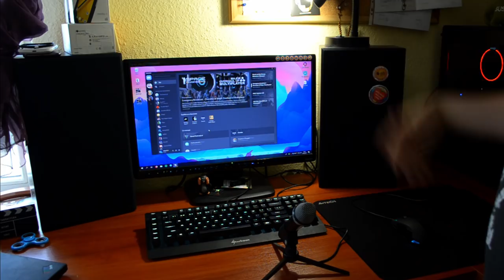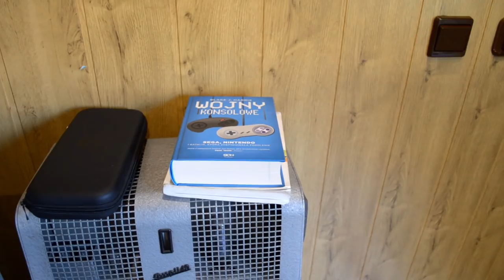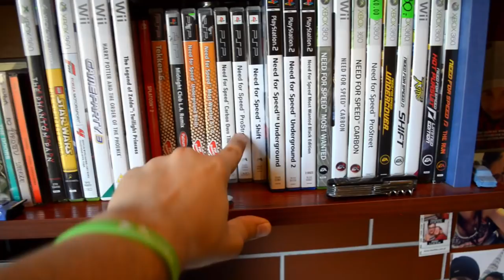Pokój Gracza 2018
Zgodnie z waszymi prośbami nagrałem zaktualizowany filmik :D Mam nadzieję, że się będzie podobać i będziecie zadowoleni ;)